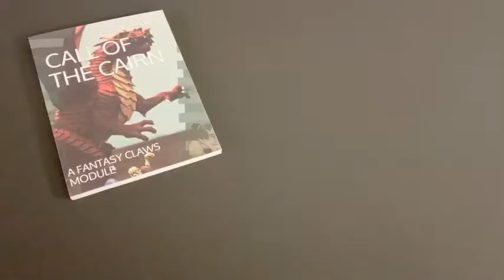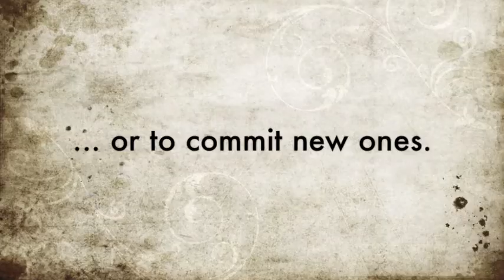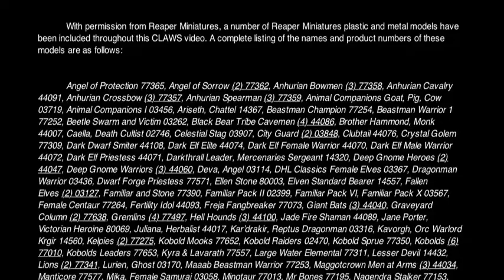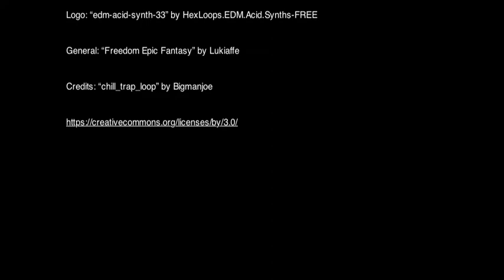CLAWS Module CALL OF THE CAIRN Showcase/Trailer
A trailer for and general showcase of CLAWS Module CALL OF THE CAIRN, available in print or Kindle editions